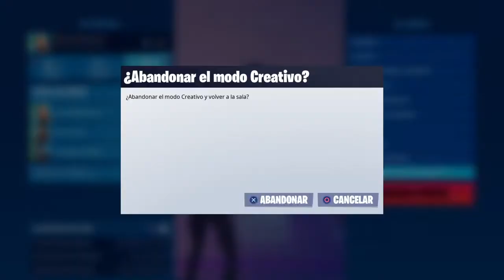Noscops increible 5 likes